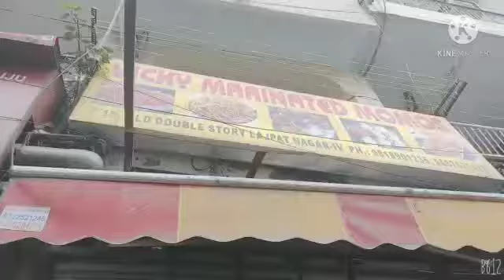Gravy MOMOS eating